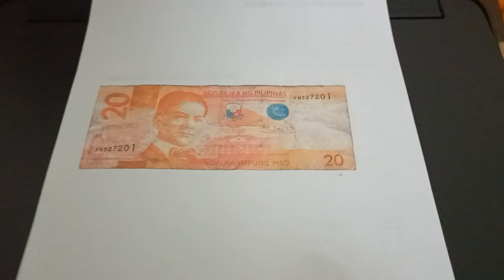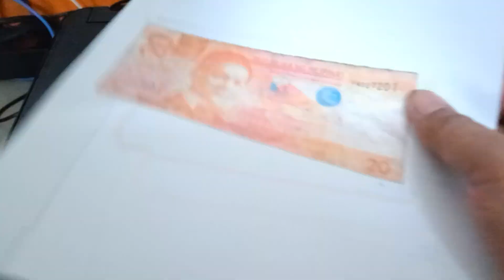how to setup Epson L3250 Printer 2024! (Part 3 of 3)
Congratulations🎉
You've made it here and surely you were able to follow the previous video on how to setup Epson L3250 Printer. This video will show you how to test the unit even if not installed in computer. Hope this video helps.